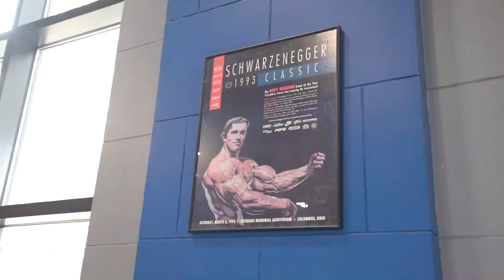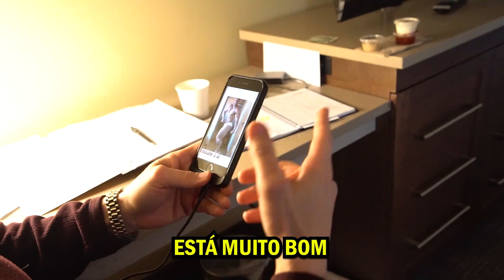RAFAEL BRANDÃO "MELHOR QUE NUNCA" | ROAD TO ARNOLD - EP.3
Mais um dia na preparação do nosso PRO Rafa Brandão para o ArnoldOhio.
Um vídeo por dia para vocês.